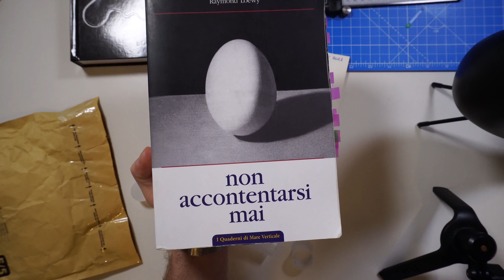Apro una capsula del tempo direttamente da un aereo supersonico Concorde | Grazie a Matteo Bianchi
Qui puoi trovate il link dove acquistare il mio apribottiglie SAM

Qui trovate alcuni libri che vi consiglio di leggere
Alessandro Guerriero. Senza titoli nella storia del design
Manuale di storia del design. Ediz. a colori
WA. L'essenza del design giapponese
1000 chairs. Ediz. italiana, spagnola e portoghese
Storia del design. Ediz. illustrata
1000 lights. Ediz. italiana, spagnola e portoghese
Design italiano del XX secolo
Il design. Storia e controstoria
Design del ventesimo secolo
Design del XX secolo. Ediz. illustrata